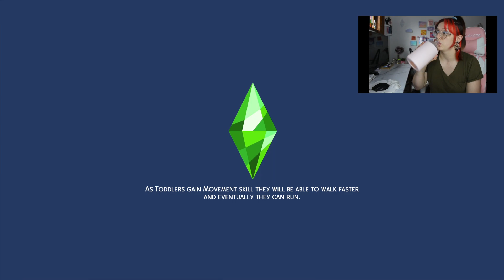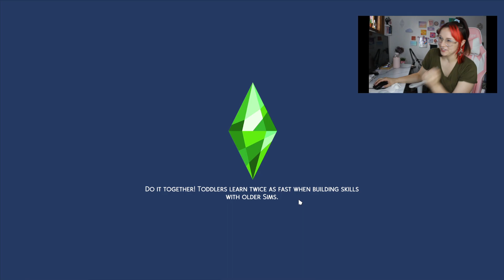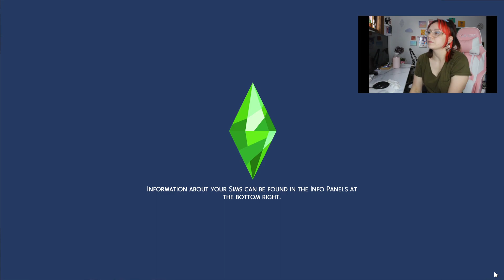Episode 32: This is Halloweenie with the Vampoon-Garleek Family!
Let's get spooky! Or at least get together for ONE family picture :')

follow me on the insta and tiktok @lilbakedbeanie